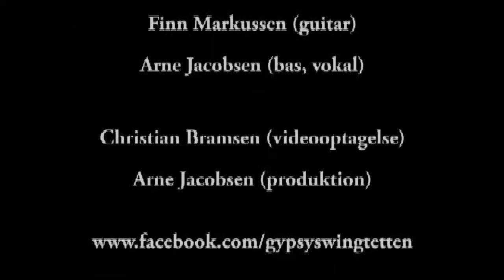GypsySwingtetten - Hjulmandens Hus 270820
Lidt videoclips fra GypsySwingtettens optræden i Hjulmandens Hus i Herlev den 27. august 2020.

Henning Estrup (chromatisk mundharpe)
Niels Hansen (guitar, piano, vokal)
Finn Markussen (guitar)
Arne Jacobsen (bas, vokal)

Videooptagelse: Christian Bramsen
Videoproduktion: Arne Jacobsen

arnejaco 2020